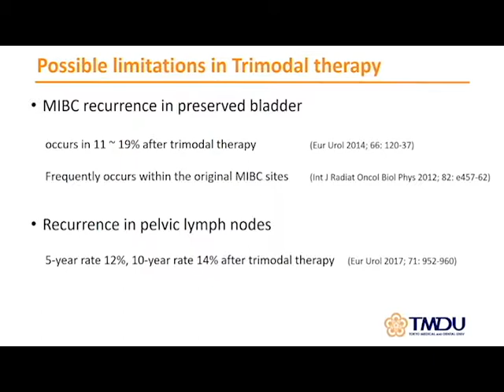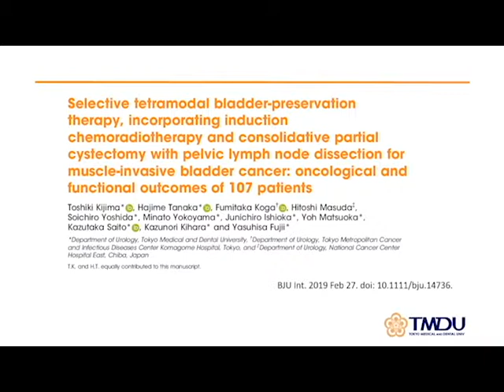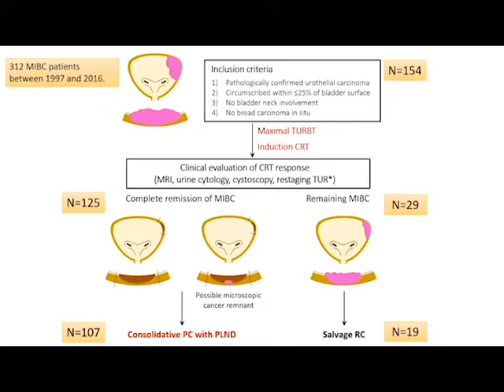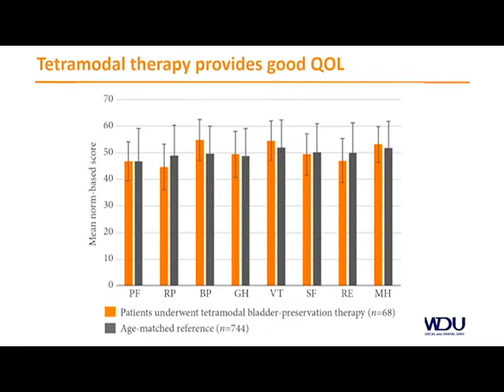Selective tetramodal bladder‐preservation therapy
Selective tetramodal bladder‐preservation therapy, incorporating induction chemoradiotherapy and consolidative partial cystectomy with pelvic lymph node dissection for muscle‐invasive bladder cancer: oncological and functional outcomes of 107 patients

by Toshiki Kijima, Hajime Tanaka, Fumitaka Koga, Hitoshi Masuda, Soichiro Yoshida, Minato Yokoyama, Junichiro Ishioka, Yoh Matsuoka, Kazutaka Saito, Kazunori Kihara and Yasuhisa Fujii